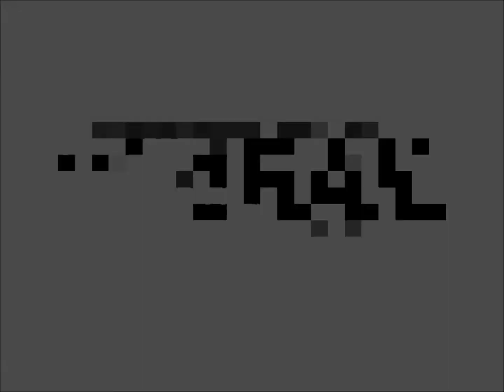Gare de Paris Austerlitz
Mercredi 26 juin 2013, en gare de Paris Austerlitz.